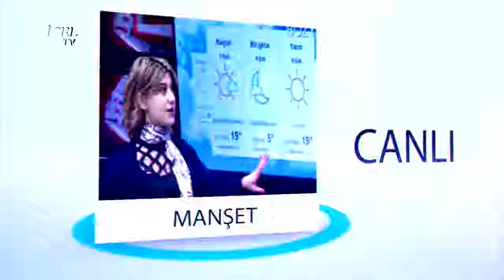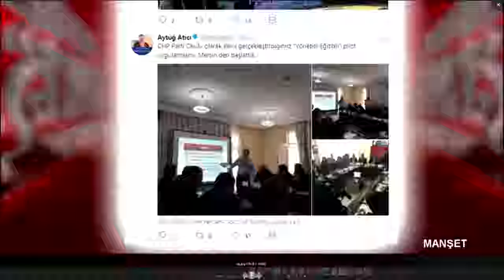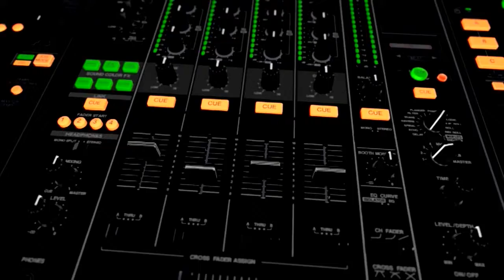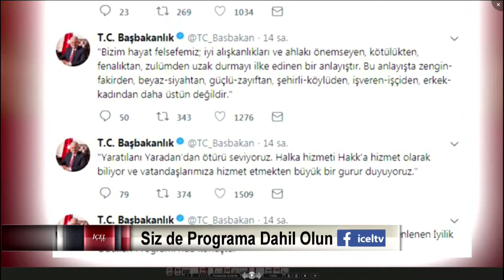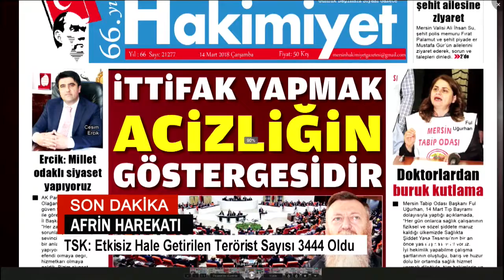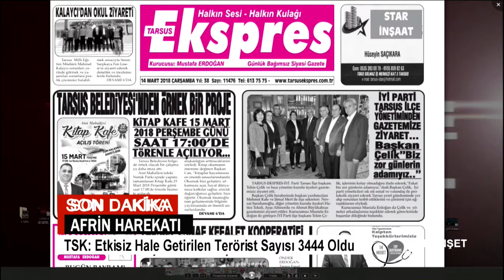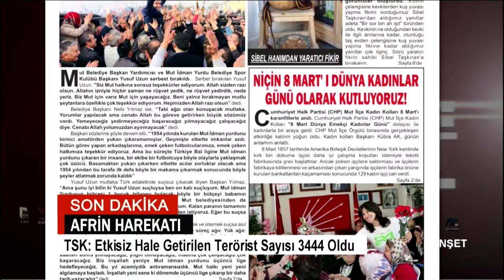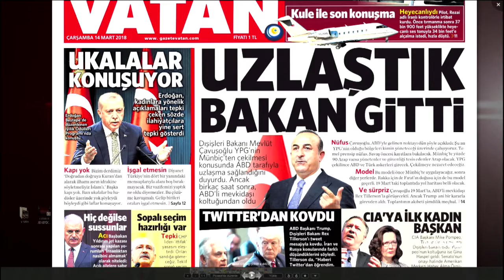14 03 2018 MANŞET